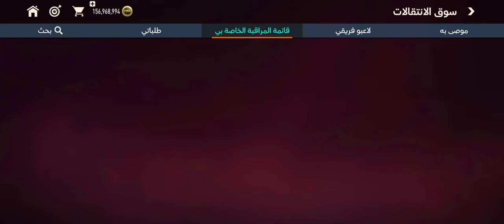حرب السوق🤦 و ازاي تاخد اللاعب بارخص سعر🔥 و توصل اعلي تشكيله💪🇧🇷